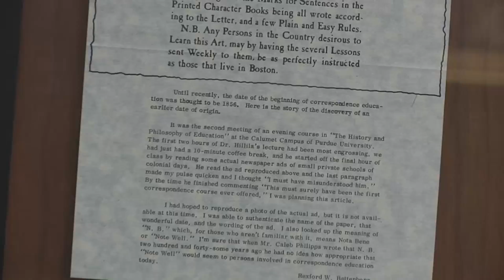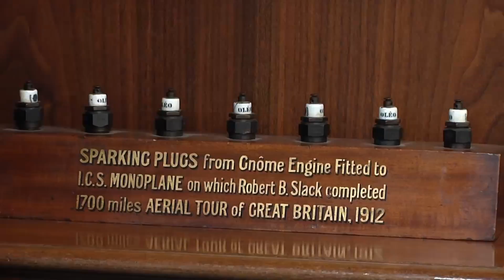A Tour of the DEAC Offices and a Brief History of the Council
Executive Director of the Distance Education Accrediting Commission, Mr. Michael Lambert gives a short tour of the DETC offices and shares some insight into the history of the DEAC. for more information.